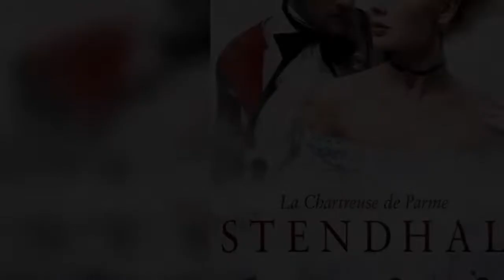"La Chartreuse de Parme" Stendhal Livres audio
À propos
Publié en 1839, "La Chartreuse de Parme" raconte les aventures d'un jeune aristocrate, Fabrizio del Dongo, durant son service dans l'armée napoléonienne et à la cour de Parme. C'est un roman à la psychologie sophistiquée, écrit dans la veine réaliste, qui était en avance sur son temps. Ce thriller romantique regorge de batailles, d'histoires d'amour et de faux-semblants. Il est considéré comme étant l'un des chefs-d'oeuvre de Stendhal et de la littérature française, et a compté au cours des siècles nombre d'admirateurs connus, tels qu'Honoré de Balzac, Henry James, André Gide et Léon Tolstoï.